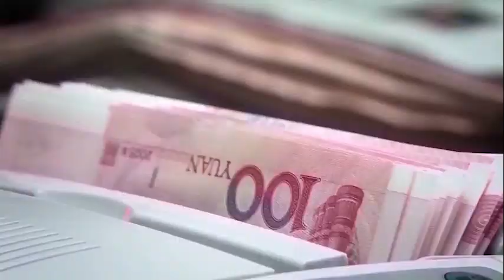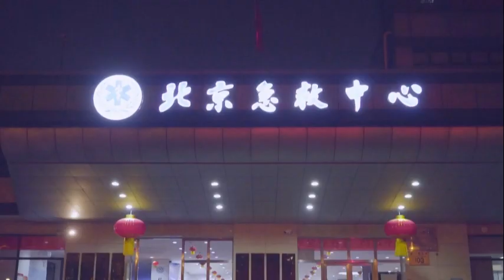China's challenges may lead to collapse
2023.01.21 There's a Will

Here are some general insights into what are often seen as China's weaknesses or areas of vulnerability. However, it is important to note that China, like any country, is complex and multifaceted, and any analysis must take into account its unique history, culture, and political system.

Political System: China is a one-party state with a centralized political system, which has been criticized for its lack of transparency, censorship, and human rights abuses.

Environmental Issues: China's rapid economic growth has taken a toll on the environment, with pollution, deforestation, and desertification posing significant challenges for the country.

Economic Dependence: China's economy is heavily reliant on exports, and its success is closely tied to global economic conditions. This dependence on external factors makes the country vulnerable to shifts in global trade and economic policies.

Demographic Challenges: China is facing an aging population and a shrinking workforce, which could pose significant challenges for the country's economic growth and social stability.

Ethnic Tensions: China is home to a diverse population of ethnic groups, and tensions between the dominant Han majority and minority groups such as Tibetans and Uighurs have been a source of political and social unrest.

Technological Dependence: While China has made significant strides in technological innovation, the country is still heavily reliant on foreign technology and faces challenges in protecting its intellectual property and developing its own advanced technologies.

It is important to note that these weaknesses do not necessarily mean that China is destined to fail or collapse. China has a strong and resilient economy, a highly skilled workforce, and a rich cultural heritage, among other strengths. Ultimately, the future of China will depend on a complex interplay of factors, including domestic and international politics, economic trends, and social and cultural dynamics.